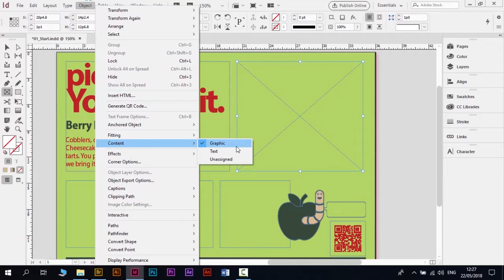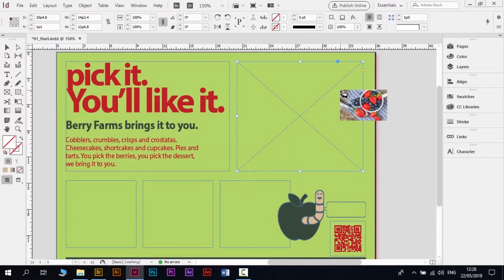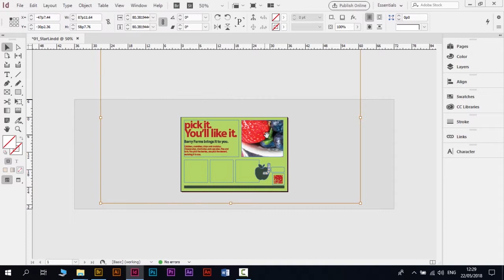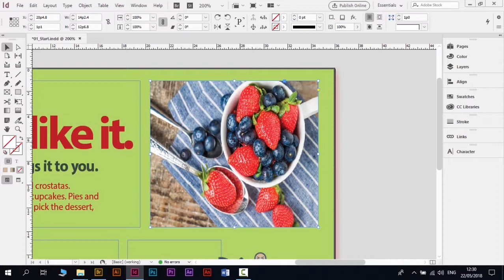adding graphic files within frames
InDesign CC 2018 تصميم المجلات و الكتب و الصحف باستخدام

يمكنك الالتحاق بالدورة مجانا و الحصول على شهادة فى نهاية الدورة

برنامج ادوبى انديزاين هو احد افضل برامج النشر المكتبى و الرقمى و الذي يمكنك من خلاله انشاء مستندات متعددة الصفحات فالانديزاين وجد خصيصا لإدارة الصفحات كما في الكتب و المجلات و الصحف.

يتميز برنامج انديزاين بقدرته على تصميم المستندات متعددة الصفحات سواء للطباعة او للنشر الرقمى بصيغة PDF لإرسالها لعملاءك و زبائنك . حيث تتميز ملفات PDF تحديدا بإمكانية استعراضها من أجهزة الموبايل و الأجهزة اللوحية و أجهزة الكمبيوتر دون الحاجه إلى التحميل فيمكن ارافقها في البريد الاليكترونى او حتى عن طريق ارفاقها على صفحات المواقع الاليكترونية.

الدورة صممت خصيصا لتناسب الأشخاص الذين ليس لديهم اى خبرة بالتصميم سابقا او خبرة في الانديزاين و لا تطلب ان يكون لديك خبرة بأى برامج تصميم أخرى كالفوتوشوب او الاليستراتور.

لذلك يمكن الانضمام للدورة و تعلم كيفية تصميم وإدارة المستندات من خلال مجموعة من الدروس و الأمثلة صممت خصيصا لكم حتى تستطيع التطبيق عمليا خطوة بخطوة خلال رحلة التعليم.

يسعدنى ان اخبركم انك في نهاية الدورة سوف تكونوا قادرين على تصميم المستندات سواء بغرض الطباعة او للنشر الرقمى كما سيكون لديكم القدرة على انشاء الكتب الاليكترونية EPUB.

سوف يتم ايضا تطور الدورة بإستمرار كل فترة كما يمكنك ايضا طرح الاسئلة وسوف اقوم بتسجيل دروس للرد عليها.